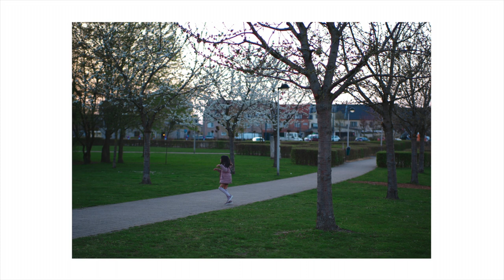Day 01 - 30 days challenge: JPGs straight out of the camera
So I've decided myself this challenge.

The challenge actually isn't to take the photos, but to create the video itself.

Not all are great photos, not all are in focus, not all of them carry a great sense of meaning, but it was something a saw while I had my camera with me and took a photo of it.

Most of them (if not all) have a RAW file as well.